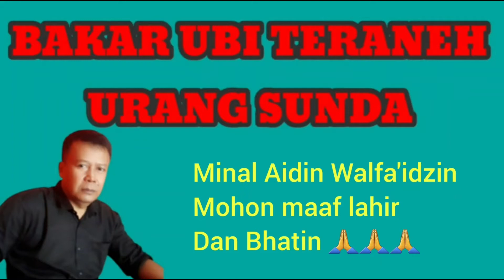KEANEHAN URANGSUNDA# BAKARUBI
Yuk Kita Lihat Keunikan Urang Dunda Bakar Ubi.
Jadi Penasaran Kalo Tidak Di Tonton